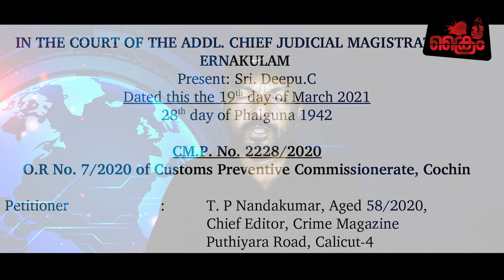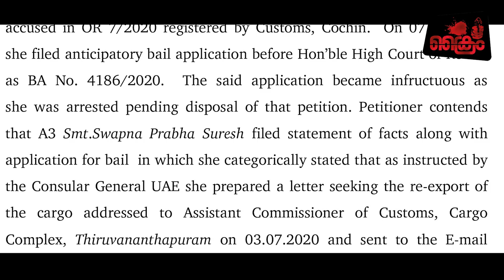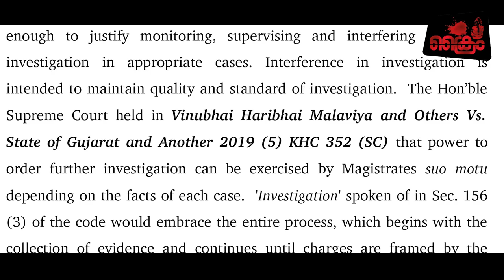യൂസുഫലിക്ക് വന്‍ തിരിച്ചടി സ്വര്‍ണ്ണ കള്ളക്കടത്ത് കേസില്‍ അന്വേഷണം നേരിടണം....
നയതന്ത്ര ബേഗേജിലൂടെ വന്ന സ്വര്‍ണ്ണം  തിരിച്ചയച്ചത് c/o യൂസുഫലി എന്ന അഡ്ഡ്രസ്സിലേക്കാണെന്ന് സ്വപ്‌നയുടെ വെളിപ്പെടുത്തല്‍...യൂസുഫലിക്ക് വന്‍ തിരിച്ചടിയായി .
കോടതി അന്വേഷണത്തിന് ഉത്തരവിട്ടു.ക്രൈമിന്റെ ചരിത്ര വിജയം...